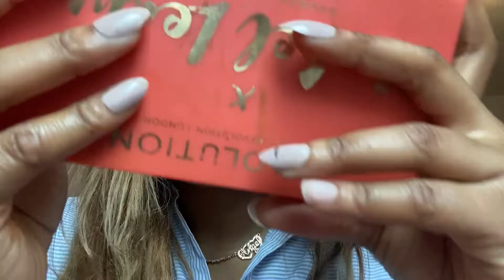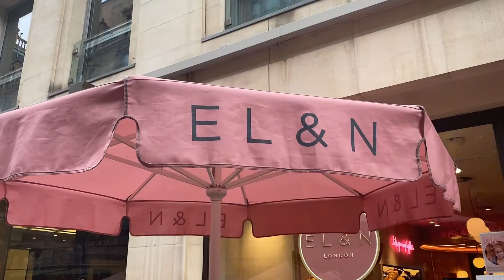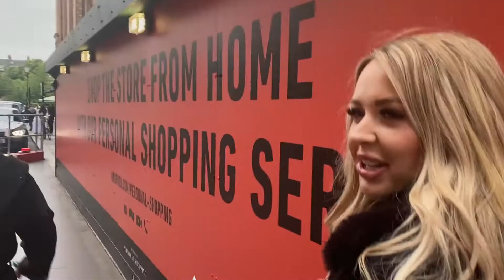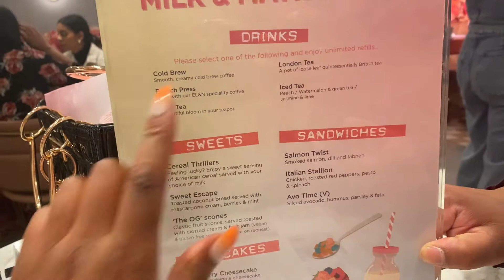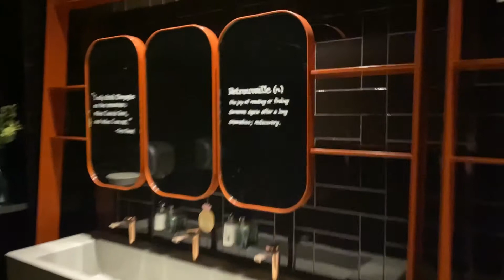JUNE MONTHLY VLOG: PIZZA, ELAN CAFE, LONDON AND RANDOM TALKS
Good morning, good afternoon and good evening to you wherever you are in the world! 🦋🧡

This is a vlog of my birthday month - honestly the videos are in and outs and it's not of every single day but it sums up some of the things I did! I hope you enjoy :)

Thank you so much for stopping by and for checking out this video!